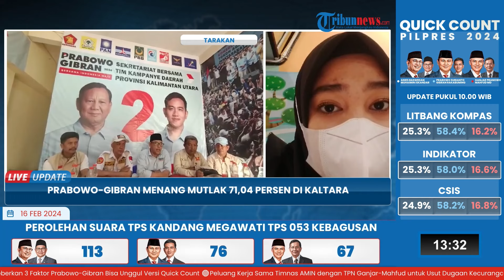Pasangan 'Gemoy' Prabowo-Gibran Unggul 71,04% di Kaltara, Gerindra Yakin Raih 2 Kursi di DPR RI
Laporan wartawan Tribun Kaltara, Andi Pausiah

TRIBUN-VIDEO.COM -Ketua DPD Gerindra Kaltara merilis perolehan sementara Capres dan Cawapres Prabowo-Gibran dari berbagai wilayah di Kaltara, Kamis (16/2/2024) sore kemarin.

Dikatakan Ketua DPD Gerindra, Ibnu Saud, berdasarkan perhitungan internal, saat ini suara dari Kaltara sebesar 71,04 persen.(*)